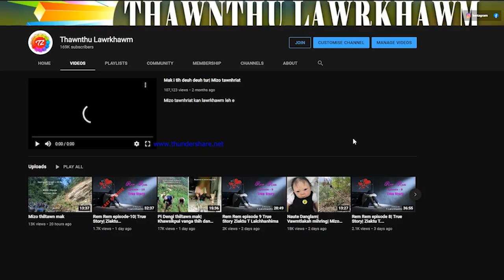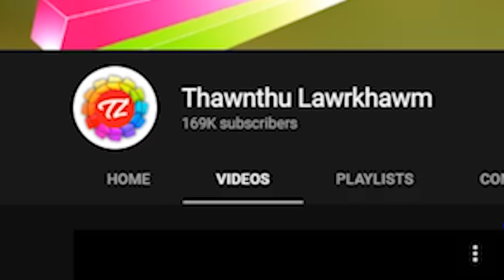Thawnthu Lawrkhawm Giveaway| Mi vannei rawn ni rawh le| Rs.1000 a dawn theih.